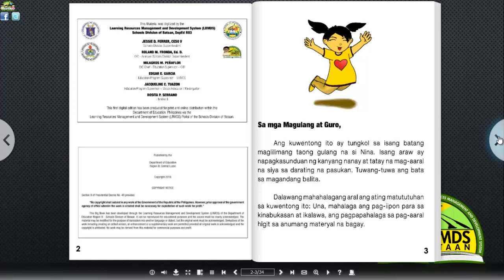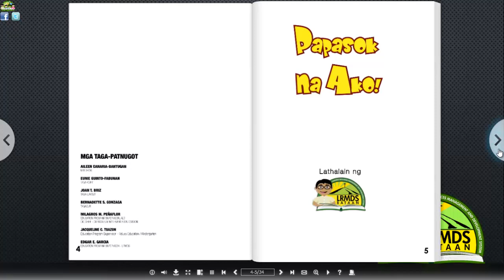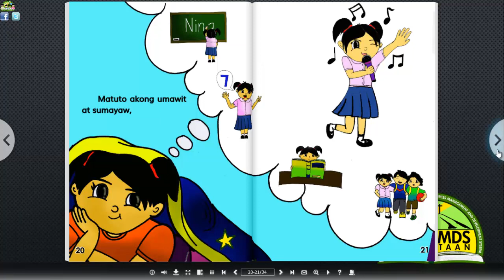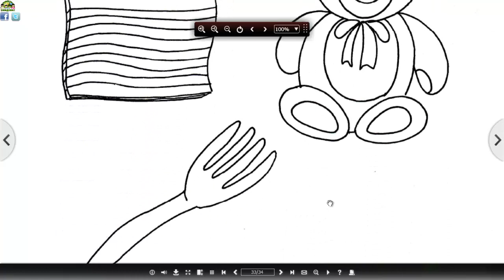Papasok na Ako - LRMDS Bataan StoryFlipBook